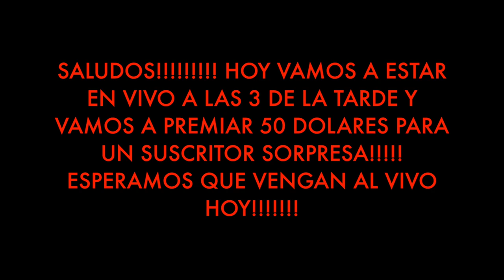TENEMOS OTRO PREMIO!!!!!!!!!!!!!!!